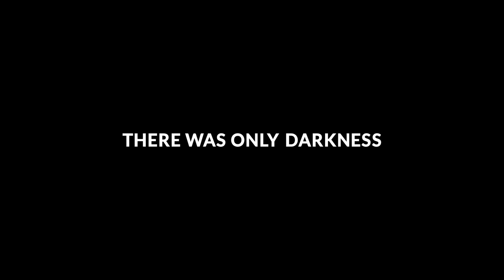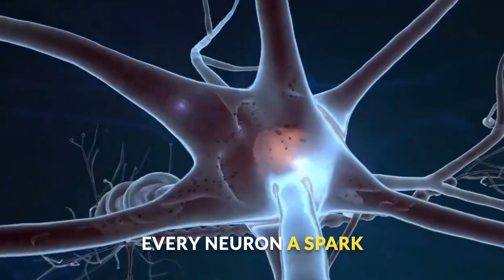Introduction of The Scientific Voyage 🚀 | Channel Trailer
Welcome to The Scientific Voyage 🚀
Where the universe, nature, and the human body collide — cinematically.

In this journey, witness the mystery of black holes, the complexity of DNA, and the beauty of life beneath the ocean. This isn’t just science…
This is reality, upgraded !

🎥 What You’ll See in This Trailer:

Pulsar, Galaxies & Cosmic Web

Black Holes, Quasars & Dark Matter

Animal behavior: deer fights, ocean creatures, beautiful wings of a peacock

Close-up look at DNA, Atoms, and the Neurons

A fusion of Humans & AI – where biology meets technology

🔊 Backed with epic cinematic visuals and powerful music, this trailer gives you a glimpse of what our channel brings every week — short, cinematic facts that blow your mind.

🧠 If you love:

Space exploration 🚀

Wildlife wonders 🐢

Human body mysteries 🧬

✨ REALITY... JUST GOT UPGRADED.

📌 Credits:
Video Clips: Pixabay, NASA
AI Voice: Elevenlabs